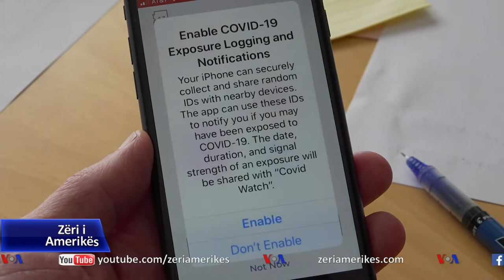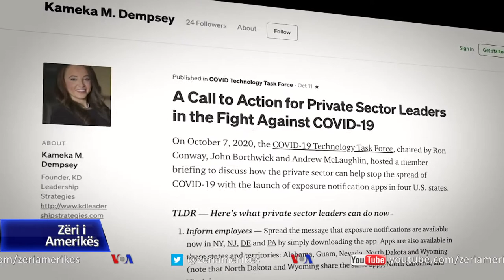Roli i teknologjisë gjatë pandemisë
Gjatë vitit 2020, njerëzit në gjithë botën rritën përdorimin e teknologjisë duke besuar se ajo do t’i ndihmonte të përballonin pandeminë. Por jo gjithmonë teknologjia ishte në lartësinë e duhur.